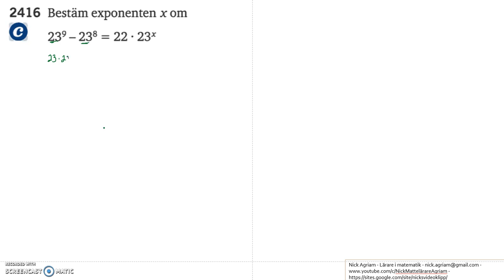Matematik 5000 Ma 2c Kapitel 2 Potenser och potensekvationer 2416